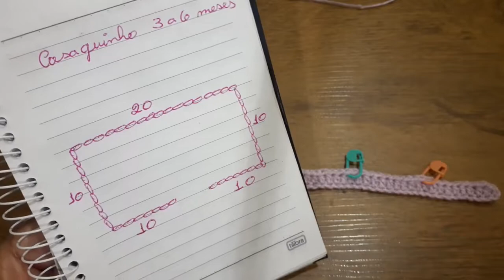CASAQUINHO DE CROCHE UNISSEX PARA BEBE DE 3 A 6 MESES (passo a passo)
🎀Oi Gente ! 🥰
Atendendo a pedidos hoje eu venho com o passo a passo de um casaquinho em crochê  para bebê no tamanho de 3 a 6 meses.
Ele é muito fácil de fazer e super fofinho.
Usei aproximadamente 95 gramas de lã.

E o bom é que este casaquinho de crochê é unissex, então usem a criatividade e façam de varias cores. kkk
É tão facinho de fazer que você vai querer fazer vários para vender e presentear.

O passo a passo está bem explicadinho , focado para as iniciantes fazerem sem nenhuma dificuldade.

🎀Espero que gostem da vídeo aula e do canal.
Bjinhos .💋💋💋

Volte sempre que desejar!

- Lã para bebê , Mais bebê da Circulo na cor 6140 alfazema
- 3  botões

LUVINHA DE CROCHE PARA BEBÊ - ZOE